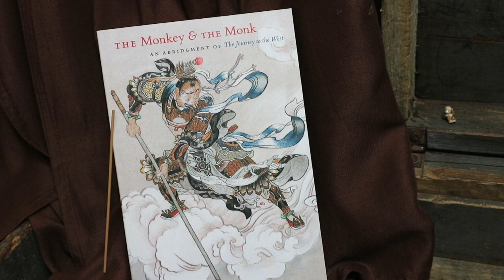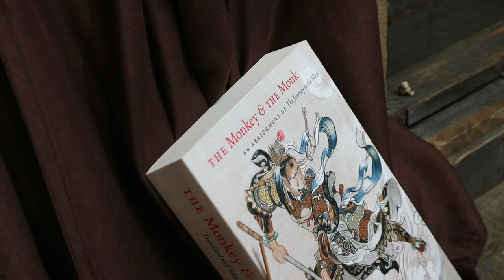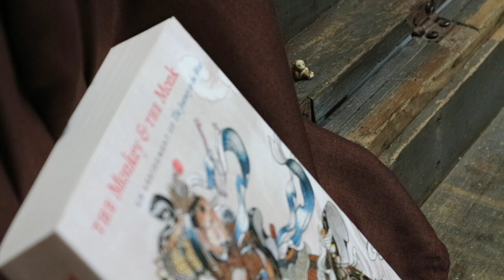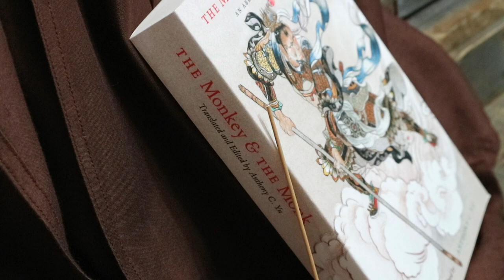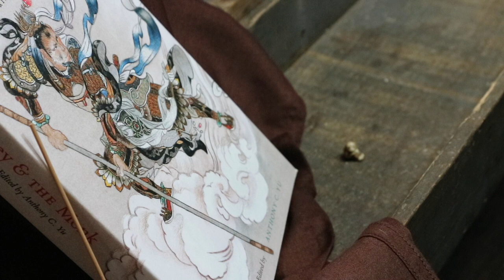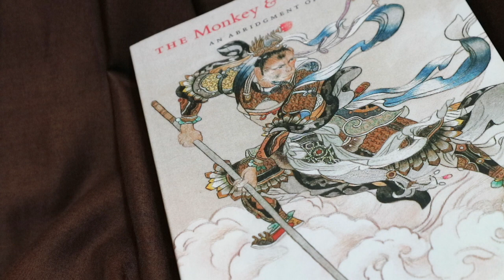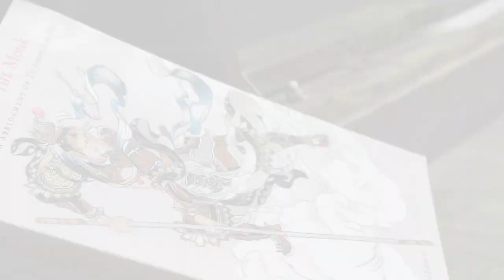Monkey & the Monk I Metaphysics of the Self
This epic from China is a fabulous adventure story with elements of philosophy, magic & folklore all blended in.  I read the abridged edition on your screen and would like to read the unabrided, Journey to the West sometime in the next couple of years.

A list of the names I tried to pronounce & helpful names:

Wu Cheng’en
Anthony C. Yu
Xuanzang (c. 596-664 CE)
Tang Dynasty.
Emmperor Taizong (c. 600-649)
Kashmir
Northern Pakistan
coastlines of India
75 volumes or 1 341 scrolls
The Mahabharata
The Ramayana
Hanuman
The monk himself as the spiritual guide
The monkey
Half-human/half-pig comic
Reformed Cannibal
Delinquent dragon-horse
Higher self or soul within the monk
Lower self or mind within the monkey
Self-destructive appetites
Conscious knowledge of right and wrong within Heaven’s marshal
Physical body within the White Dragon horse
Ancient Chinese texts
Classic of Changes or I Ching
Very ancient Chinese Calendar from the Yellow Emperor of 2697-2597 BCE.

This beautiful little poem from Chapter 8, page 126 in the abridged edition,
“One wish born in the heart of man
Is known throughout Heaven and Earth.
If vice or virtue lacks reward,
Unjust must be the universe.”

This site explores the Journey to the West in a little more detail and also compares some passages with other ancient traditions around the world.

This link has an academic thesis where Zhang, Kai is exploring “Archetype and Allegory in ‘Journey to the West.’  He includes thoughts from the work of Joseph Campbell and Carl Jung.

A fantastic site that gives detailed locations of modern day places they visited.  Also shows the travel pathways as a broad overview.